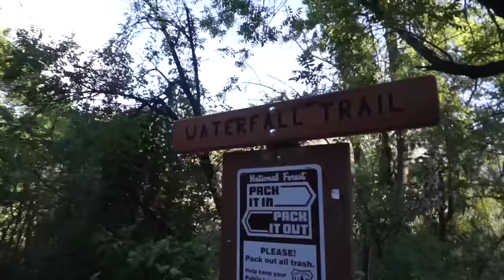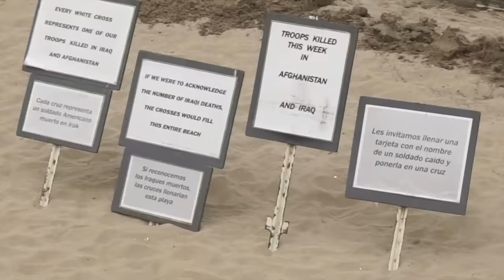Universal Studios ♡ Fossil Creek ♡ Vlog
This Month we celebrated my daughters birthday at the water park, I took my sibblings and mom for the first time to see the water fall at Fossil Creek, where we slept on the bed of the truck, it was awesome! hehe :) We also took the kids to Universal Studios because my daughter is at a good height already to go on all the rides, hooray haha, and then we went to Hollywood, I have never been there, and I have been wanting to go to the walk of fame forever! glad we went!

Date: from now on to December 31,2015

Get your Sparke White Professional Teeth Whitening kit for only $28.00, almost 90% savings!!! using code "JenniDoll"